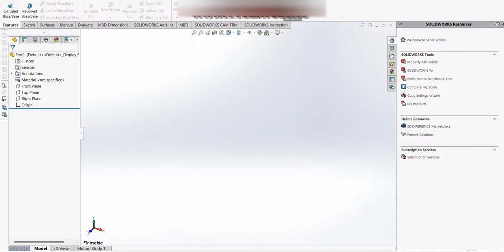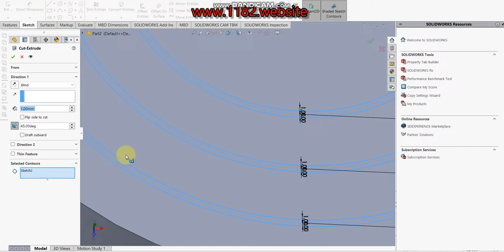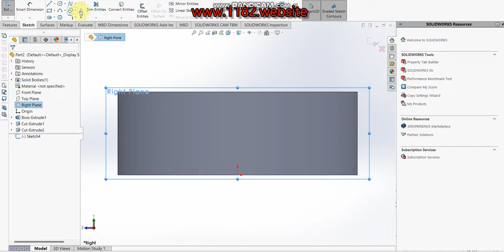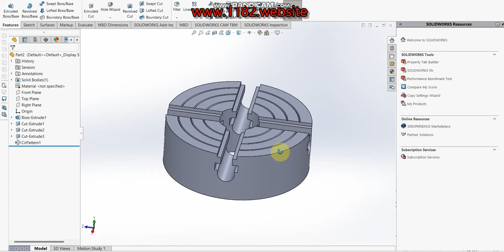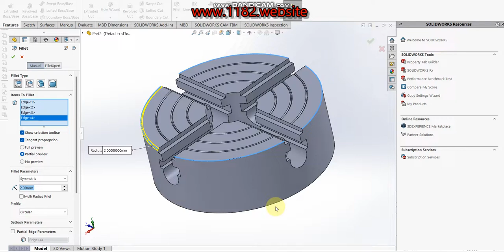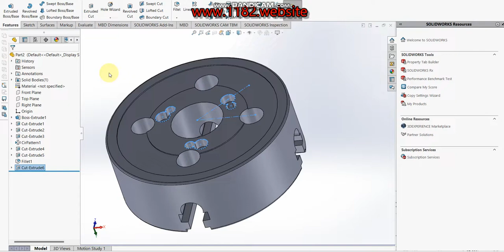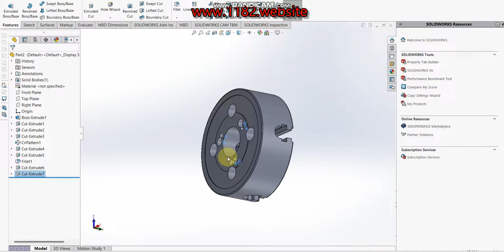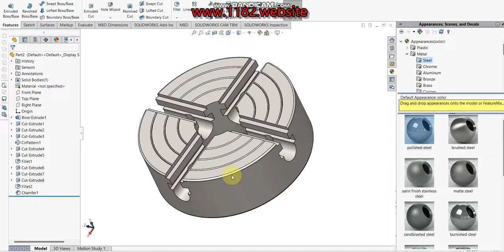Design of Four jaws Chuck parts in SolidWorks. Parts-1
Hello friends, today I will be showing how to make a 3D Four jaw Chuck in Solidworks.  This tutorial explains it step by step in detail so it is easy to follow at any level.